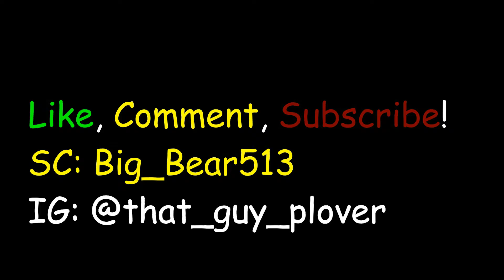The First Day of the Rest of My Life | the GRIND ep. 3 (shoulder workout)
In this video I briefly go over the details of a contest I've entered and I commit to doing my first bodybuilding show!